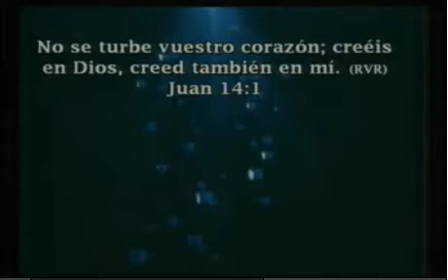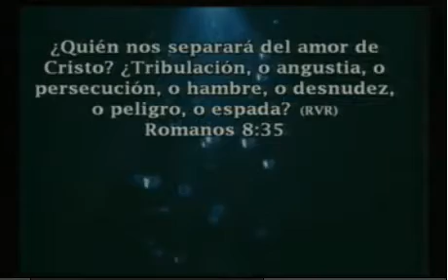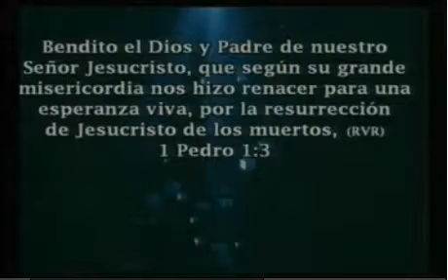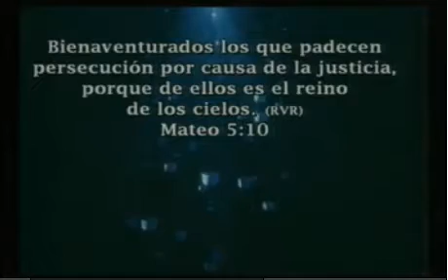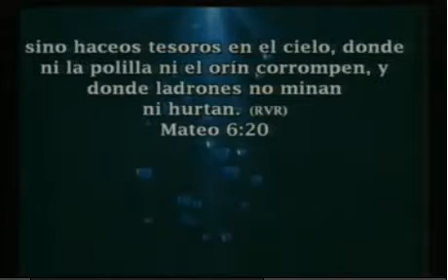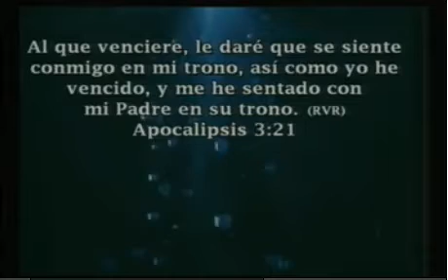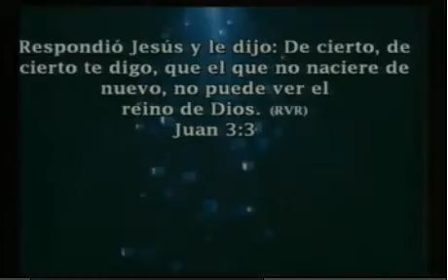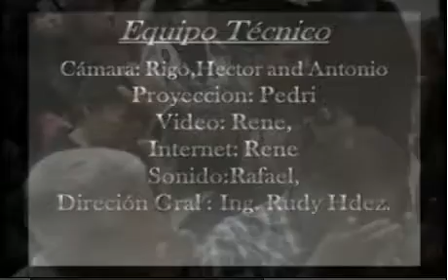Pastor Mario Oseguera- El Cielo Que Es Y Como Entrar Alli (2013 6 16)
Penultima Predicacion De Una Serie Que Expone Todo Lo Relacionado Al CIELO Segun la BIBLIA